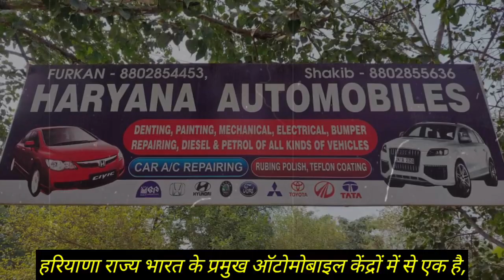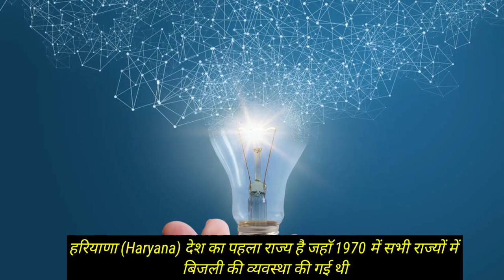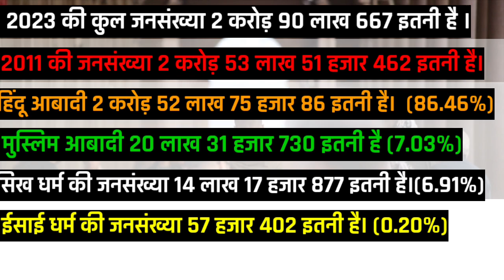हरियाणा राज्य की 2023 में मुस्लिम आबादी कितनी है||Muslim Population in Haryana||Haryana Muslims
हरियाणा राज्य की 2023 में मुस्लिम आबादी कितनी है||Muslim Population in Haryana||Haryana Muslim Population

Is haryana Muslim friendly?
Which state has a 95% Muslim population?
Which State is 99.9 Muslim?
Which haryana country has the most Muslims?
When did Islam come to haryana?
What is the Muslim populatiion how many mosques in haryana
masjid in haryana
muslim village in haryana
fiji converts to islam
largest muslim country by area
hindu population in haryana
fiji muslim names
chiapas muslim  of haryana?
भारत में ज्यादा मुसलमान हैं या पाकिस्तान में?
संसार में सबसे ज्यादा धर्म कौन सा है?
पूरी दुनिया में मुस्लिम आबादी कितनी है?
पूरी दुनिया में हिंदुओं की आबादी कितनी है?
हिंदू धर्म कितने नंबर पर आता है?
किस देश में मस्जिद नहीं है?

As 01 fact youtube channel is all about facts andmotivation.

1) This video has no negative impact on the originalworks (It would actually be positive for them)

2)This video is also for teaching purposes.

3) It is not transformative in nature.

4)I only used bits and pieces of videos to get the pointacross where necessary.

5) Some images are also used just for giving theclearance about the topic to the viewers.